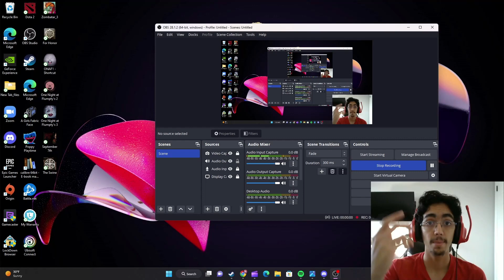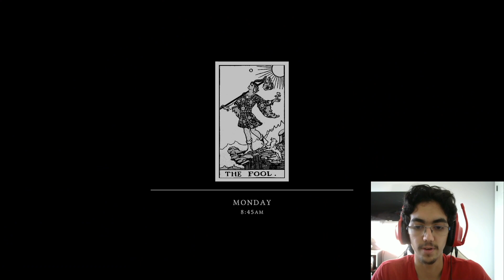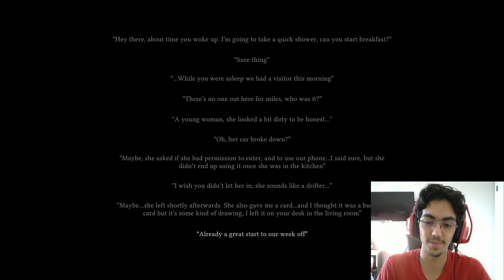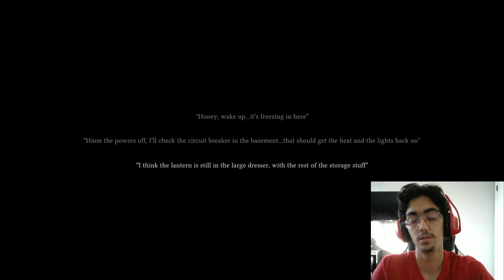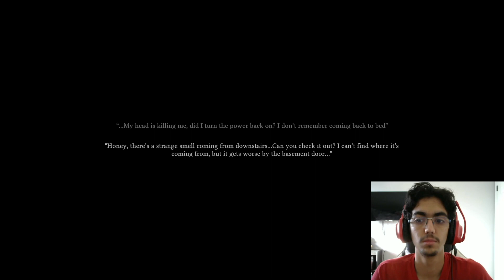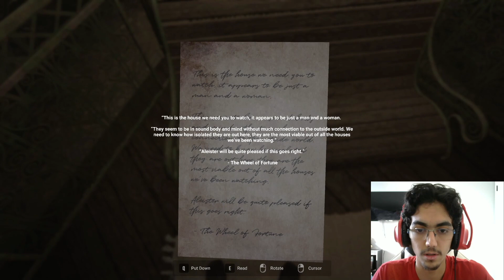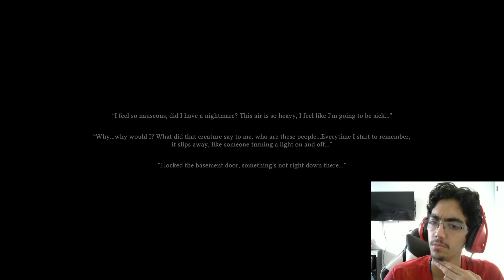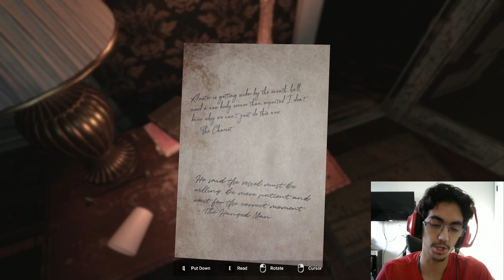[The Swine] THEY WANNA BE JIGSAW SO BAD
gaming Gonna try to post a couple of horrors in between the God of War series, them vids take a bit longer to edit and stuff so yeah, thank you all so much for watching these, I really enjoy editing them so, enjoy, stay tru be u and be safe.